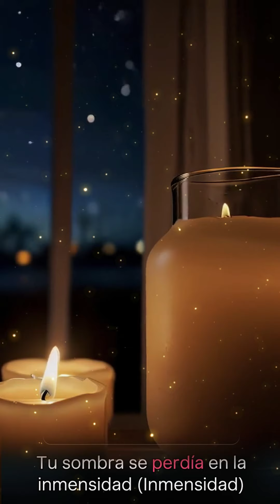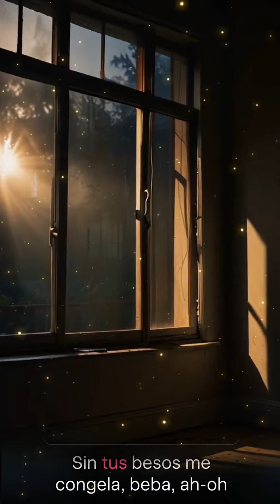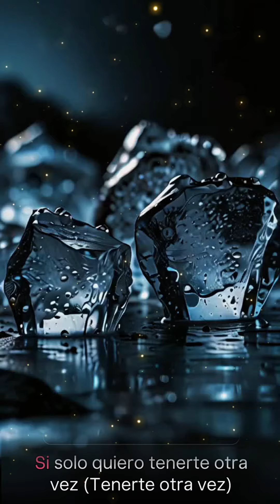❤️Una noche en Cartagena (short)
Una noche los dos de la mano en Cartagena.

Canción completa en el canal

[Verse 1]
Una noche en Cartagena, oh, ah
Pensando en todo lo que fue y lo que será
Las estrellas reflejaban tu sonrisa, woo
El mar susurraba secretos que eran de los dos
Pero ahora siento el vacío (ah)
Desde que no estás conmigo, oh-oh

[Chorus]
Es un amor que quema, nena, oh
Sin tus besos me congela, beba, ah-oh
¿Por qué te alejas así, mi amor? (Así, mi amor)
Si solo quiero tenerte otra vez (Tenerte otra vez)

[Verse 2]
Entre luces y colores de la ciudad, ah
Tu sombra se perdía en la inmensidad (Inmensidad)
Recuerdos de una noche eterna
Donde el tiempo no tenía reglas
Pero ahora siento el fuego (woo-uh)
De un amor que arde en mis venas, oh-oh

[Bridge]
Quiero volverte a encontrar (woo-oh)
En las olas del ayer (ah-ah)
Donde todo solía brillar
Y el mundo era solo de los dos, oh-oh